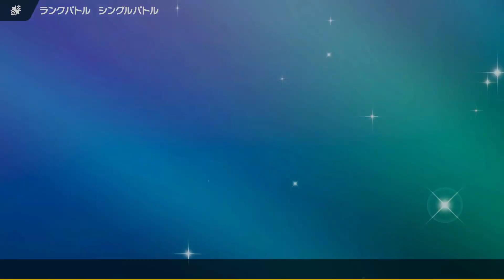【ポケモンSV】ロンゲ・ママン・グライの最恐構築でニチャりたい！！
オーロンゲの技構築を見たとき何それｗｗｗってなったけどいいね！
この3体の並びは見ただけで精神攻撃になるし、皆も使ってみてね！！

はやと
くるとん